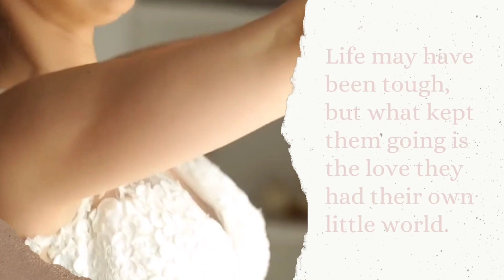Top 5 Luckiest Zodiac Signs in 2024 | 5 zodiac sign likely to Rich in 2024 in English Version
"🌟 Uncover the cosmic predictions for 2024 as we explore the Top 5 Luckiest Zodiac Signs! ✨ Dive into the world of astrology with our expert insights and discover which zodiac signs are poised to experience a year of good fortune and positive vibes. From career opportunities to love connections, these predictions are based on the celestial movements and planetary alignments. Join us on this astrological journey to uncover what the stars have in store for the luckiest signs in the upcoming year. 🔮✨ Astrology ZodiacLuck 2024Predictions"